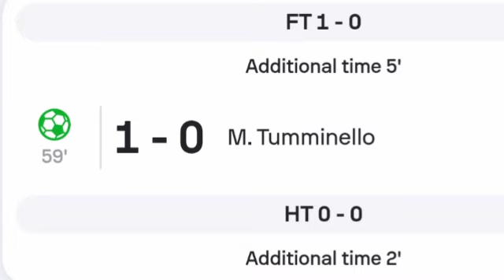Crotone vs Messina (1-0) All Goals and Extended Highlights